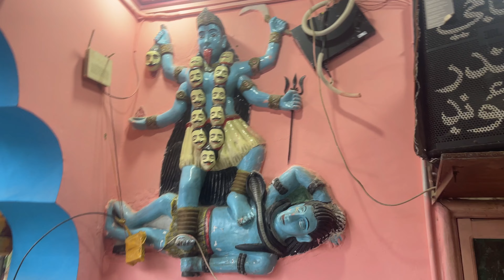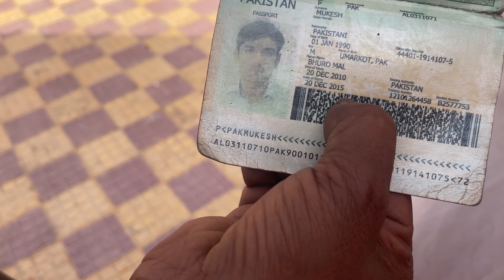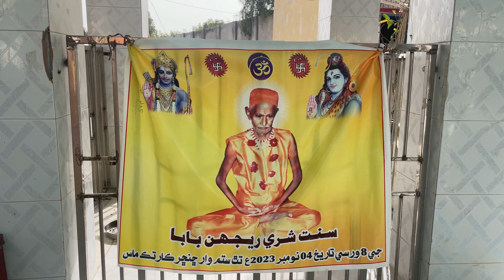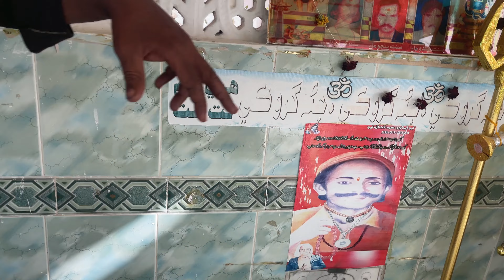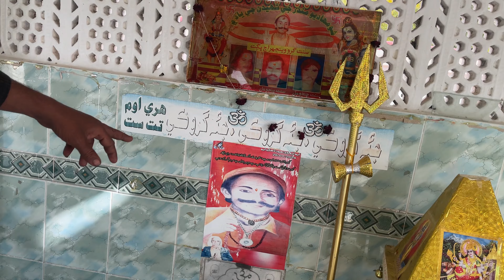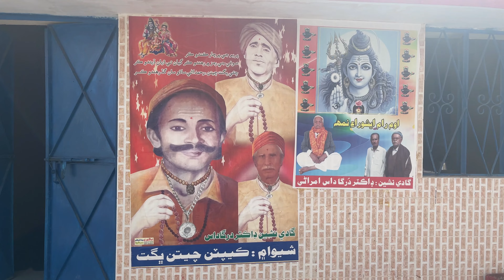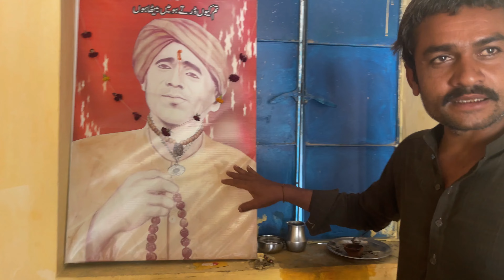Indian vlogger in Pakistan.. Sadhus from India, Nepal Called it home